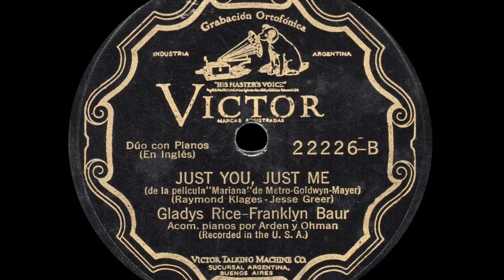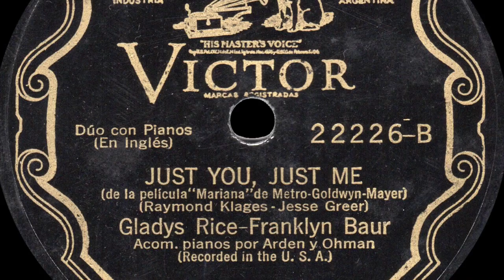1929 - Just You Just Me: Gladys Rice, Franklyn Baur, Arden & Ohman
November 26, 1929, accompanied by Phil Ohman, Victor Arden on two pianos